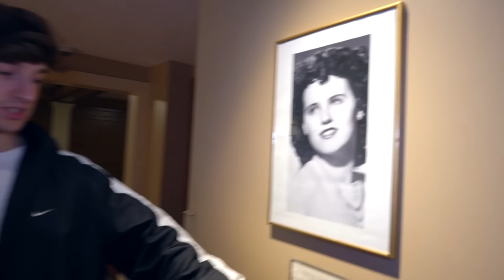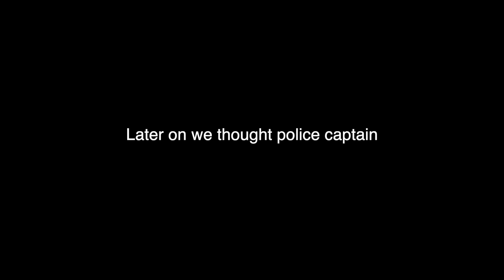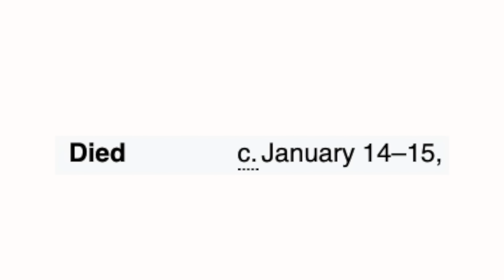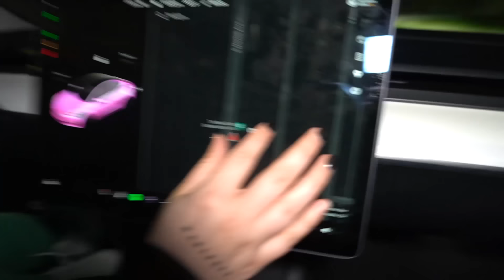TERRIFYING PARANORMAL INVESTIGATION *WE SOLVED A MURDER*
I Stayed We The Black Dahlia Was Last Seen Alive

Check Out The Got Ghost Girls - @GotGhost

Snapchat♡ : @mackenziemmarie